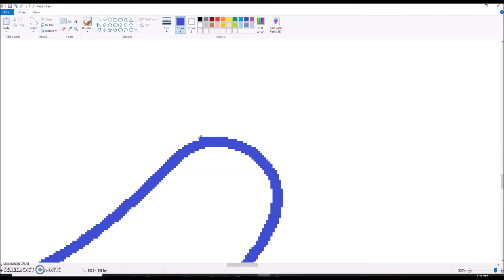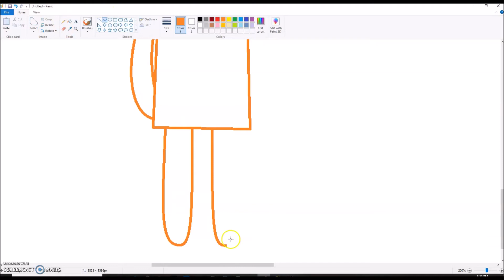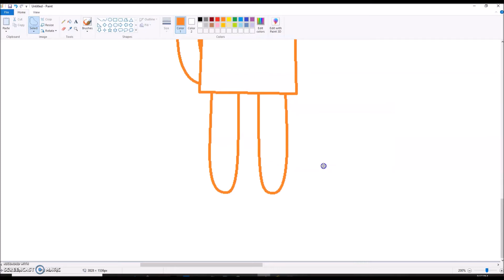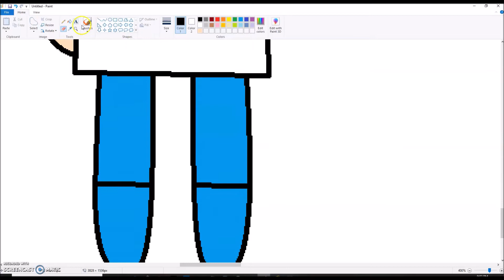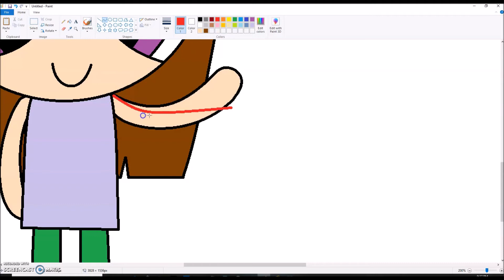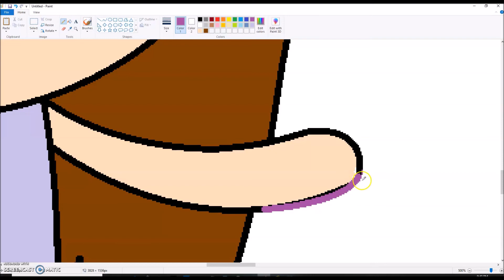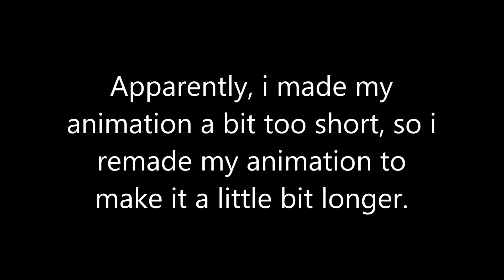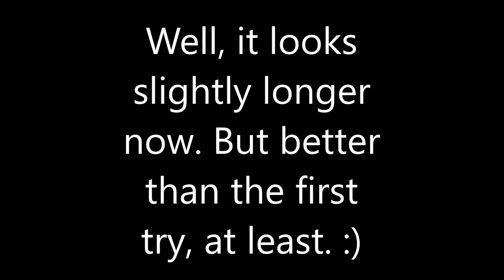How to Animate by using MS Paint and Windows Movie Maker! (Proof)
I made this video yesterday, but I edited today.